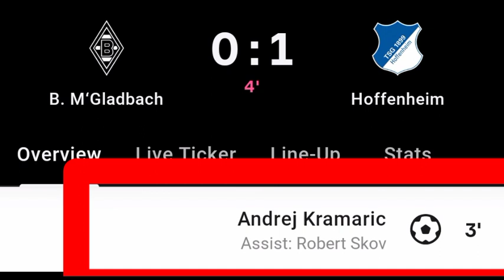Andrej Kramaric Goal Vs Borussia Monchengladbach